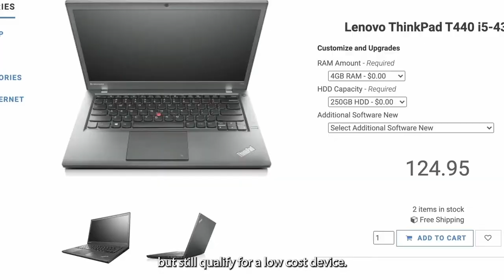Getting Technology for Cheap!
You agree, right?

Cost should never be a barrier to someone's ability to get online and discover new opportunities.

Every purchase from HITConnect and our other online reselling platform - eBay - allows us to grow our capacity for empowering under-resourced communities with digital resources and support.